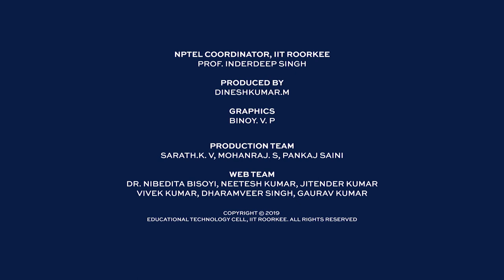Introduction to Environmental Economics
Prof. Diptimayee Nayak and Prof S.P. Singh
Humanities and Social Sciences
IIT Roorkee